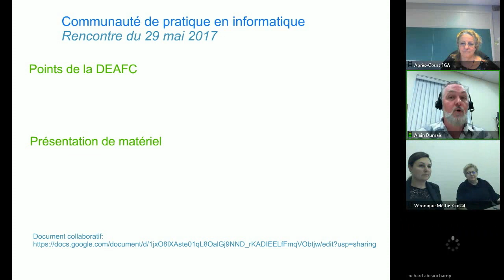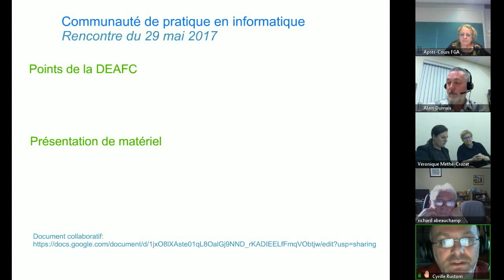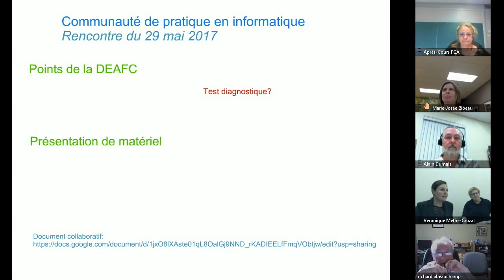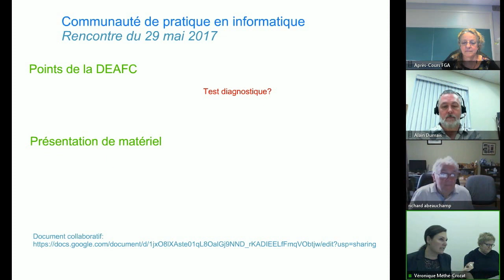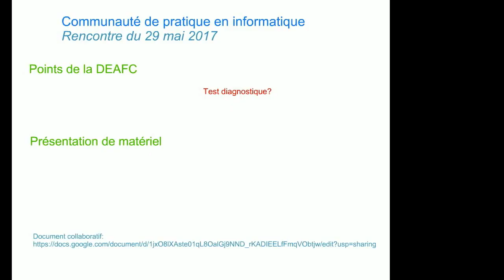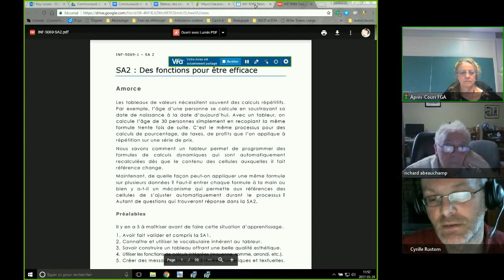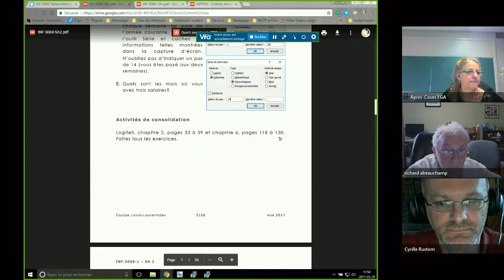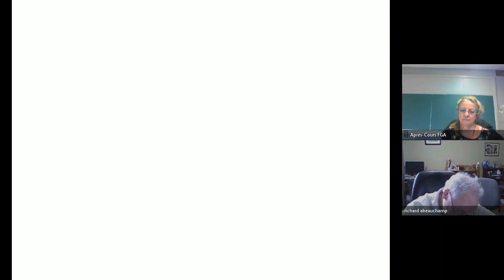Communauté informatique, 29 mai 2017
Troisième rencontre de la communauté, qui s'est tenue le 29 mai 2017 dans le cadre des Après-cours FGA. Voir l'article complet sur le blogue